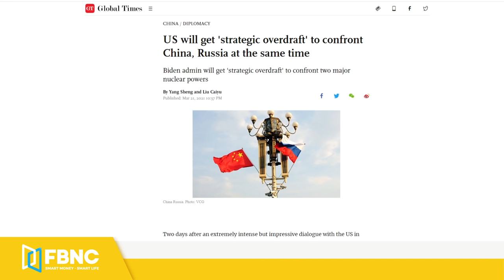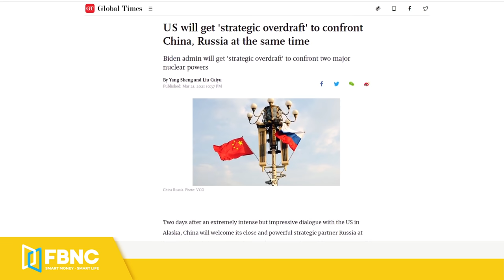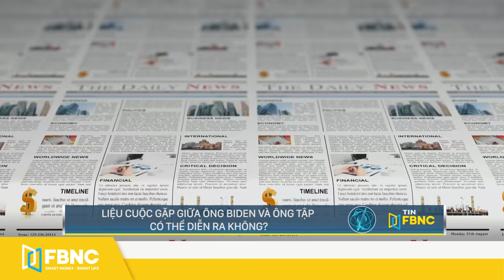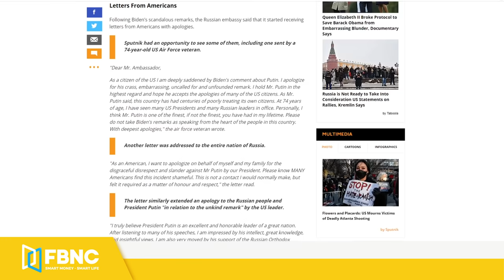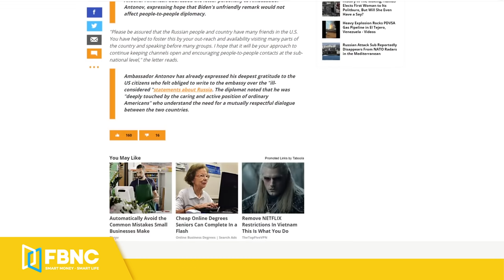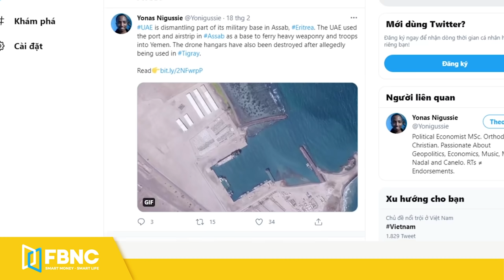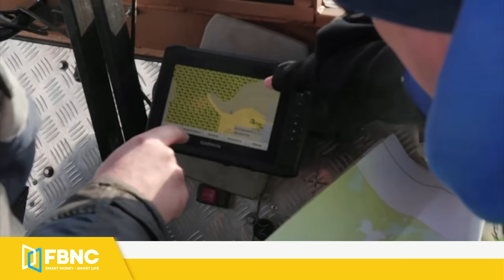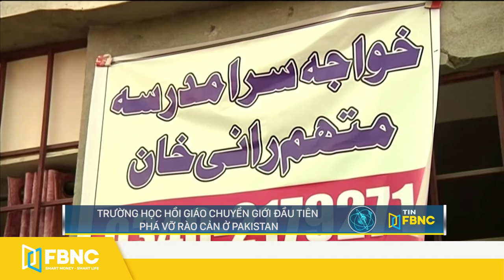Tin quốc tế mới nhất 23/3 | 200 tàu Trung Quốc neo ở Biển Đông là "rất bình thường" ?! | FBNC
Tin quốc tế mới nhất 23/3 | 200 tàu Trung Quốc neo ở Biển Đông là "rất bình thường" ?!
TRUNG QUỐC BÀN KẾ SÁCH NGAY VỚI NGA SAU CUỘC GẶP CĂNG THẲNG VỚI MỸ
LIỆU CUỘC GẶP GIỮA ÔNG BIDEN VÀ ÔNG TẬP CÓ THỂ DIỄN RA KHÔNG?
TRUNG QUỐC: DÀN HÀNG HƠN 200 TÀU Ở BIỂN ĐÔNG LÀ “RẤT BÌNH THƯỜNG”
TRUNG QUỐC THÀNH NƯỚC ĐẦU TIÊN PHÊ DUYỆT HIỆP ĐỊNH RCEP
NGƯỜI MỸ GỬI THƯ XIN LỖI ĐẾN ĐẠI SỨ QUÁN NGA HẬU ÔNG BIDEN NẶNG LỜI VỚI ÔNG PUTIN
PHÁO CHỐNG TĂNG CỦA Ý BẮN NHẦM NÔNG TRẠI GIỮA ĐÊM
Ả RẬP XÊ ÚT VÀ SUDAN TIẾN HÀNH TẬP TRẬN CHUNG Ở BIỂN ĐỎ
NA UY ĐỐI MẶT NGUY CƠ ĐE DỌA AN NINH VÌ BIẾN ĐỔI KHÍ HẬU
LIÊN MINH CHÂU ÂU ÁP LỆNH TRỪNG PHẠT VỚI 11 QUAN CHỨC QUÂN ĐỘI MYANMAR
TRƯỜNG HỌC HỒI GIÁO CHUYỂN GIỚI ĐẦU TIÊN PHÁ VỠ RÀO CẢN Ở PAKISTAN
FBNC
ĐỒNG TIỀN THÔNG MINH - CUỘC SỐNG THÔNG MINH